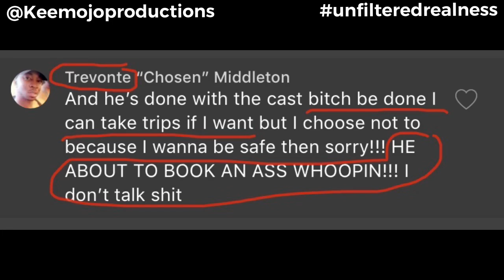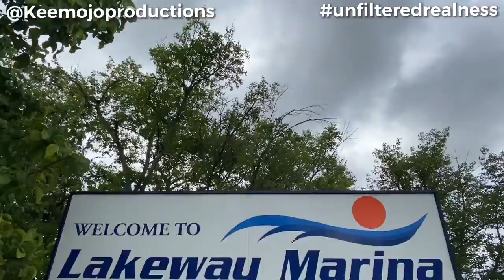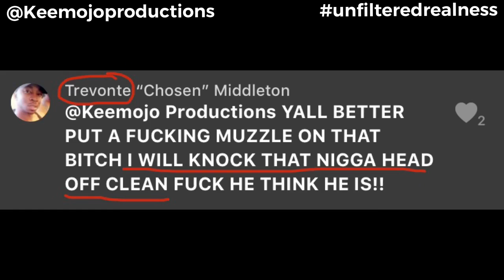Unfiltered REALness S1E13 “Don’t Rock The Boat"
Being on a reality show looked easier before they signed on. This episode ends the first season and gets you ready for the reunion! Edward hosts a boat party and not everyone is ready to sail. Is SaMora crushin’ on a fellow cast mate? Tension between Tre’ and Edward is coming to a head! Get ready for this Austin-based REALITY SHOW featuring LGBTQ+ personalities. This is only the first season!